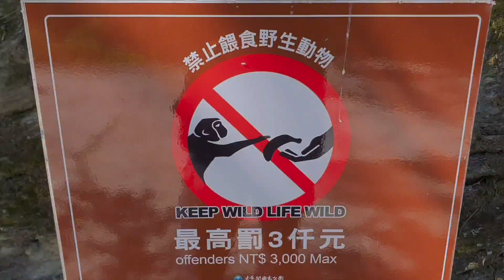Уезд Хуалянь, ущелье Тароко.